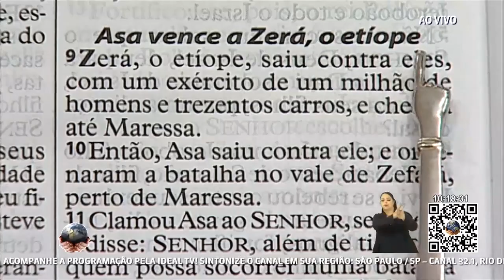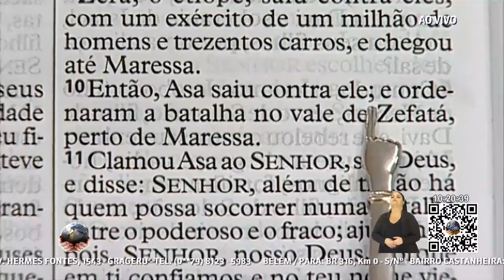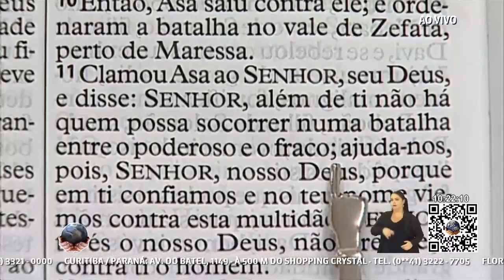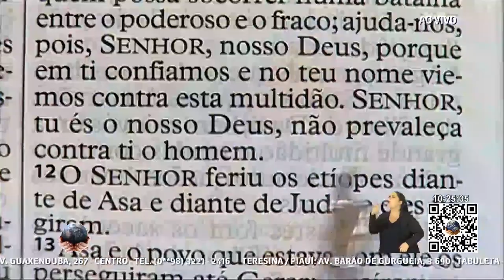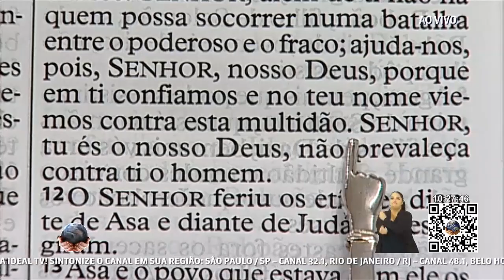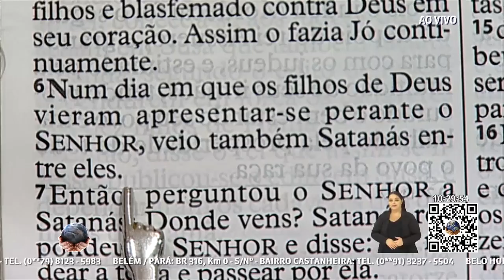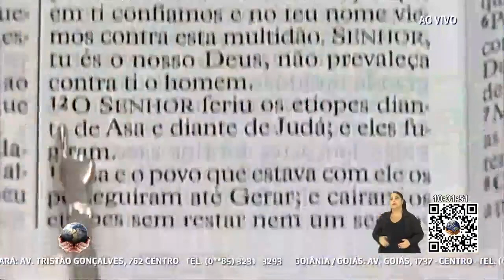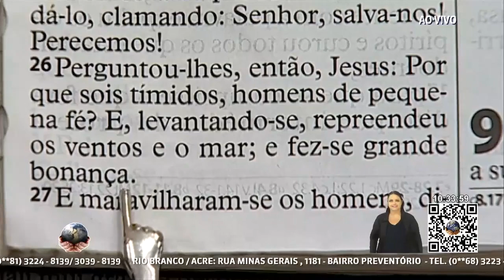CONVERSE COM DEUS // Palavra com AP Valdemiro Santiago 10h // 04.01.2022